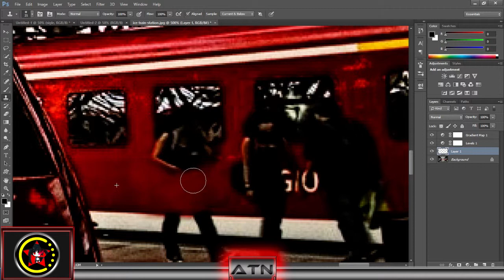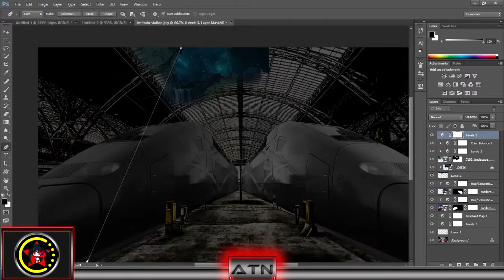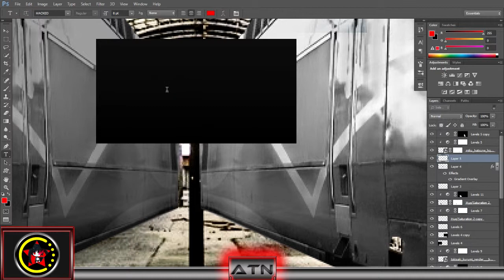Nfu BassXpress Speed Art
►I made a speed art of the creation of the banner for my NFU mix
►Song :